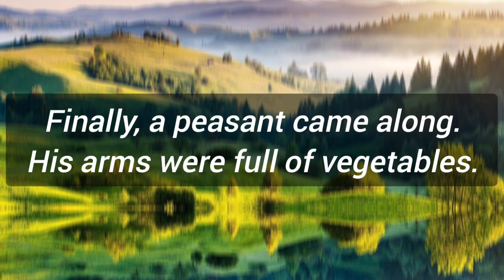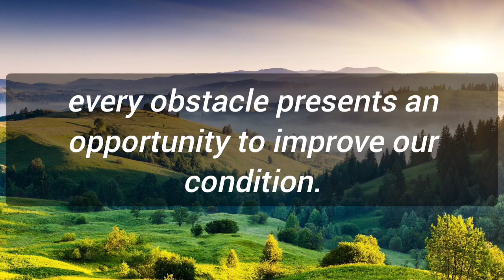Tha Obstacle in our Path || Motivation video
Voice: K Mistry
Editing: Sagar